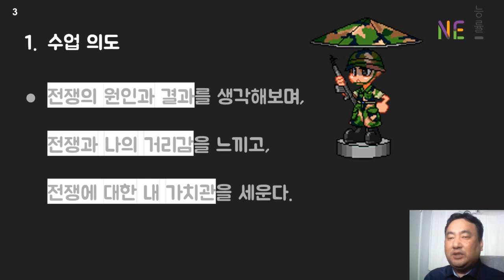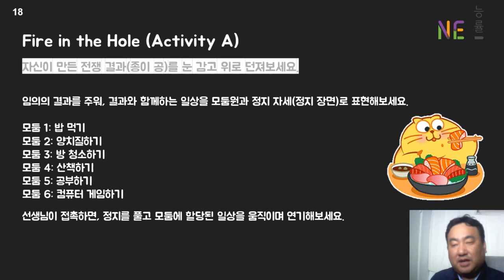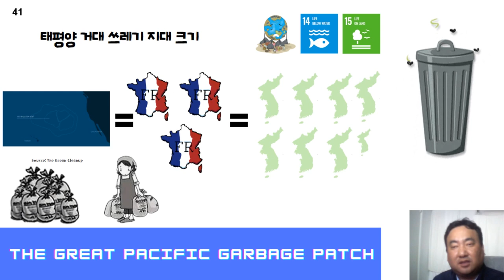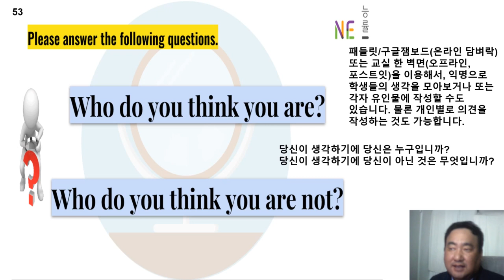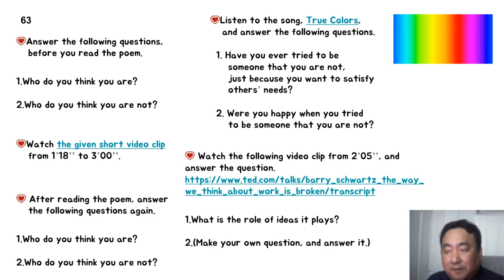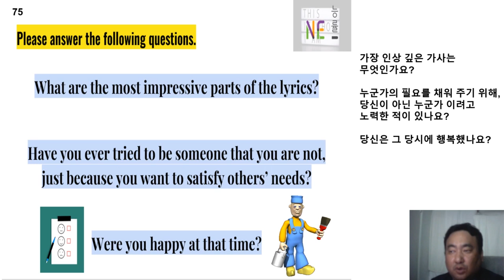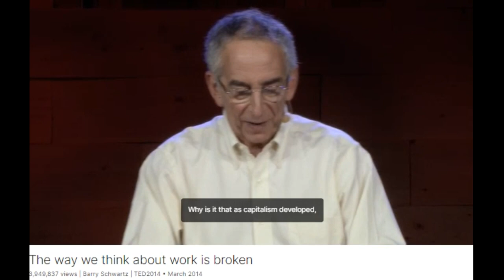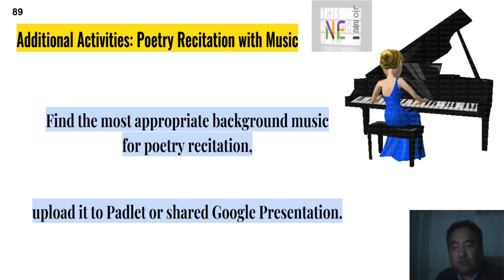서울 **고등학교 2학년 1학기 영어 유연화 수업 (2024) 동영상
서울 **고등학교 2학년 1학기 영어 유연화 수업 (2024) 동영상입니다.